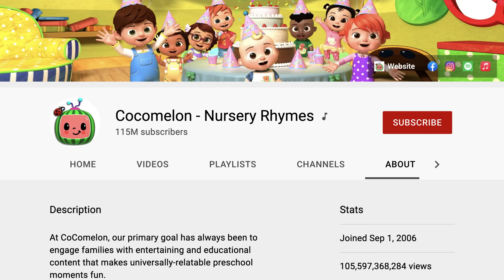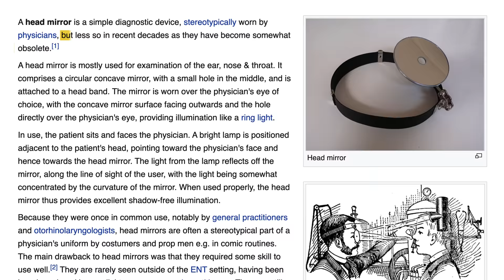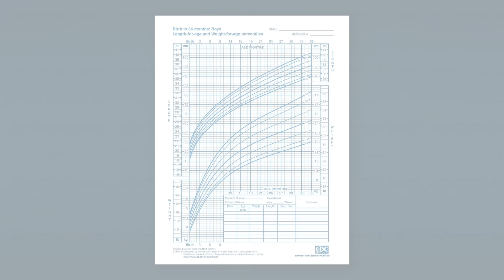Real Doctor Reacts To CoComelon Medical Scenes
Cocomelon is one of the largest media enterprises with over 100 BILLION views on YouTube. These toddler nursery rhymes try to teach children the basics, such as ABC's, math, and... medicine. I decided to grit my teeth and dive in to see how accurate this medical info actually is, just as long as the ear-worm nursery rhymes don't drive me mad first. Today we talk about exercise, ab workouts, washing your hands, checkups, common colds, bandages, fruits and vegetables in your diet, and baths!